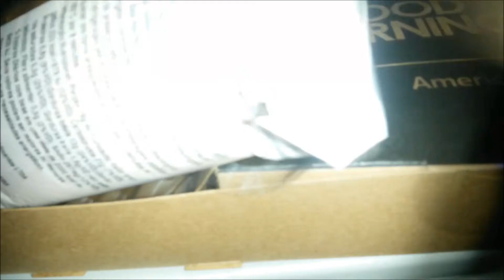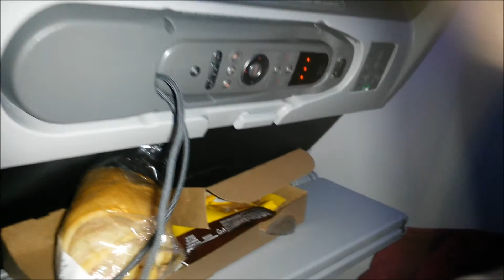VIAGEM ORLANDO AEROPORTO E CARRO